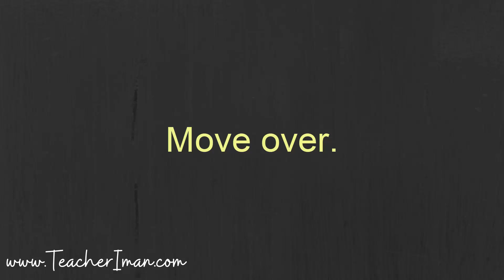Pelafalan Move Over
Ini adalah pelafalan dari kata-kata move over, dan video ini merupakan bagian dari artikel yang ada di blog saya. Untuk membaca artikelnya, silakan kalian bisa mengkliknya di sini